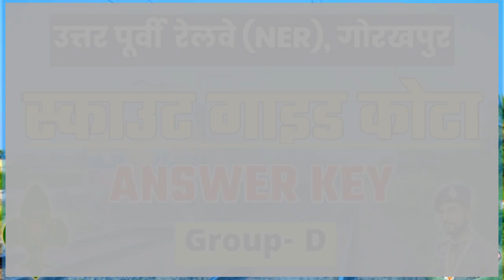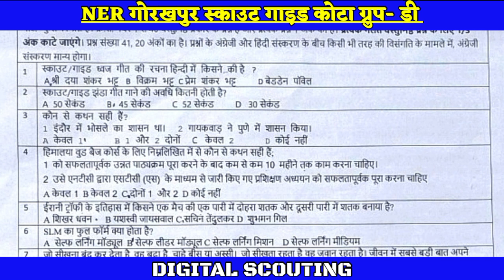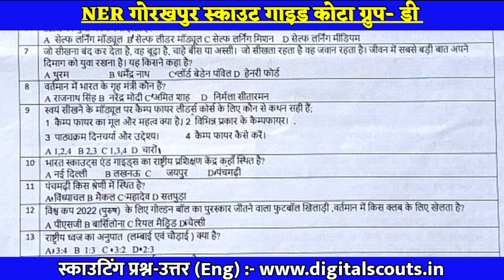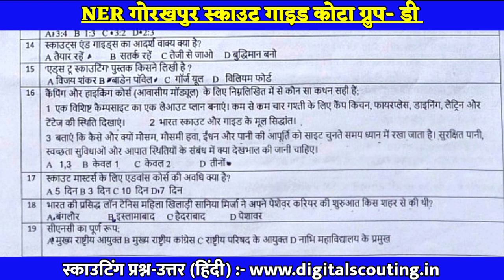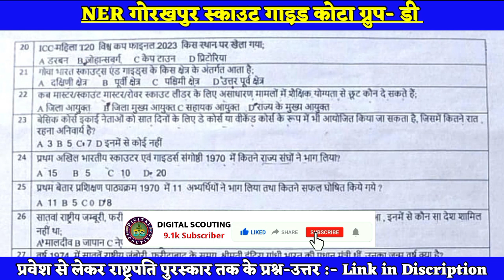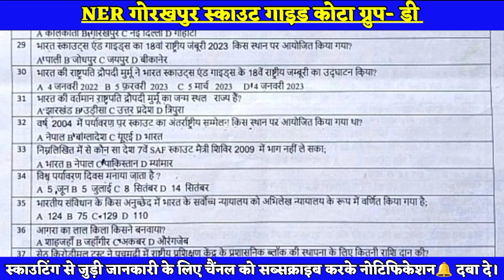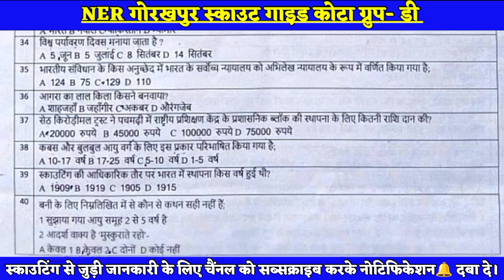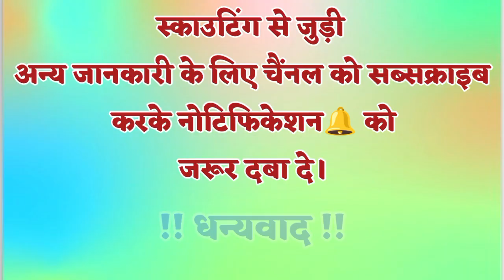NER Gorakhpur Scout Guide Quota Group- D Answer Key | उत्तर पूर्वी रेलवे गोरखपुर ग्रुप-डी 2022-23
इस वीडियो में NER Gorakhpur Scout Guide Quota Group- D Answer Key | उत्तर पूर्वी रेलवे गोरखपुर ग्रुप-डी 2022-23 की सम्पूर्ण जानकारी दी गई है, आप सभी इसे पूरा देखे।

स्काउटिंग से जुड़ी अन्य जानकारी के लिए नीचे दिए गए वेबसाइट पर क्लिक करें।

NER Gorakhpur Scout Guide Quota Group- D Answer Key,
NER Gorakhpur Scout Guide Quota Group- D 2022-23,
NER Gorakhpur Scout Guide Quota Group- C 2022-23,
NER Gorakhpur Scout Guide Quota Exam Paper,
NER Gorakhpur Scout Guide Quota,
उत्तर पूर्वी रेलवे गोरखपुर ग्रुप-डी 2022-23,
उत्तर पूर्वी रेलवे गोरखपुर स्काउट गाइड कोटा ग्रुप-डी पेपर,
उत्तर पूर्वी रेलवे गोरखपुर स्काउट गाइड कोटा ग्रुप-सी,
उत्तर पूर्वी रेलवे गोरखपुर स्काउट गाइड कोटा 2022-23,
उत्तर पूर्वी रेलवे गोरखपुर स्काउट गाइड कोटा एग्जाम पेपर,